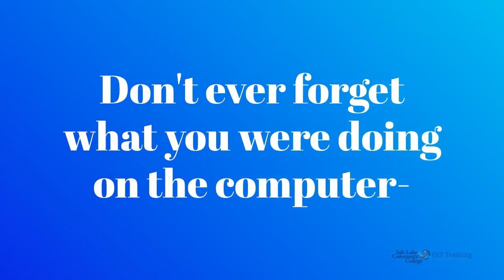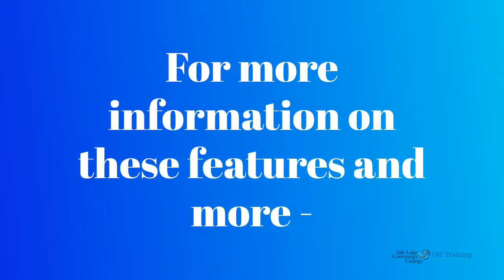Windows 10 timeline 2